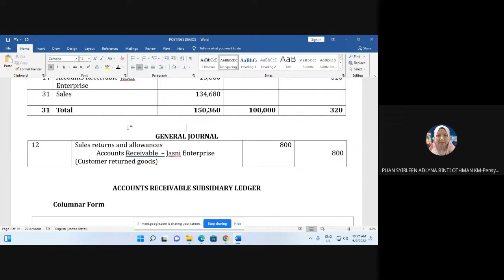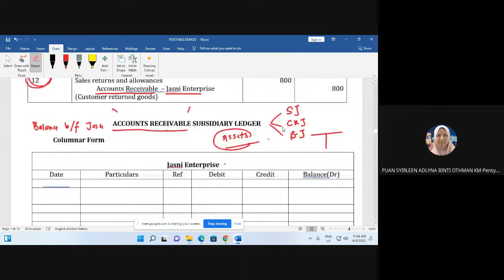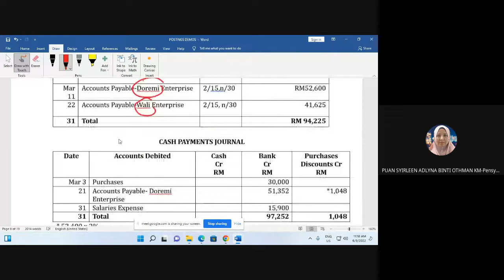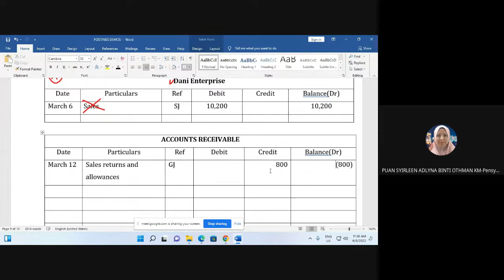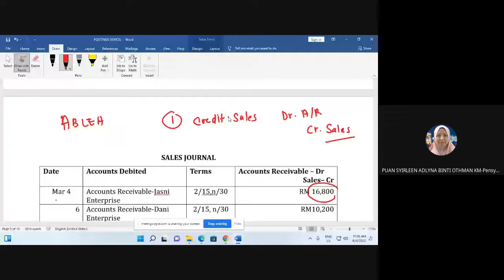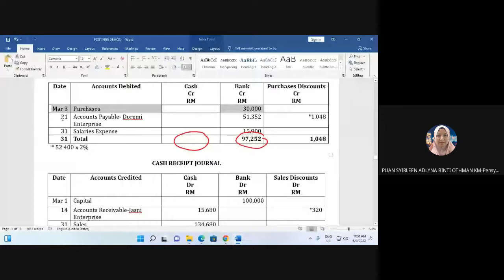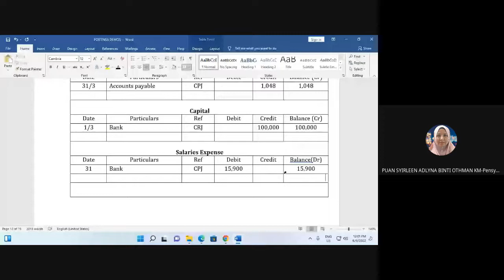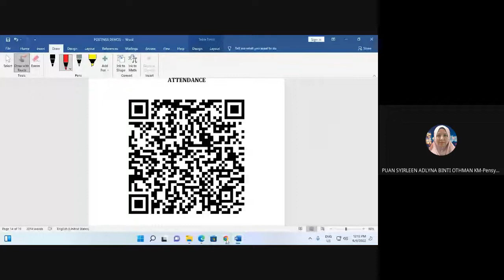YOU CAN DO IT PROGRAMME: TOPIC 3 (PART 2)